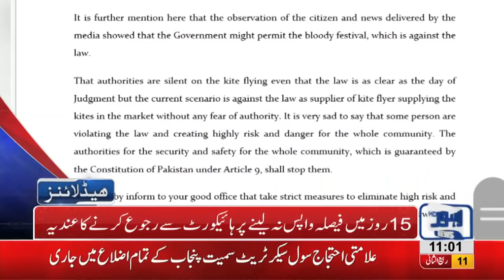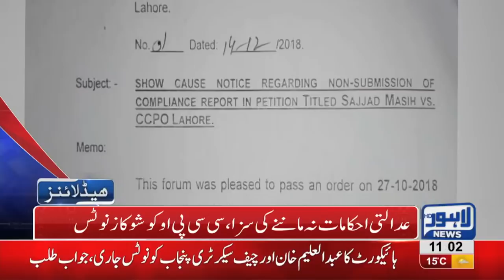11 AM Headlines Lahore News HD – 19th December 2018